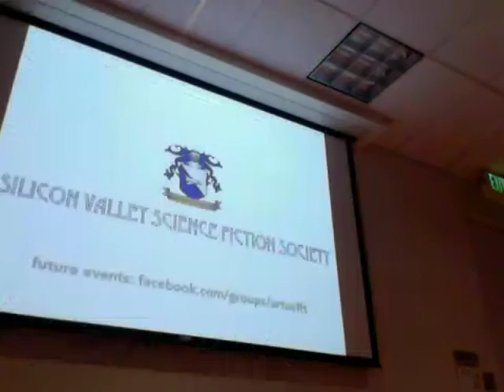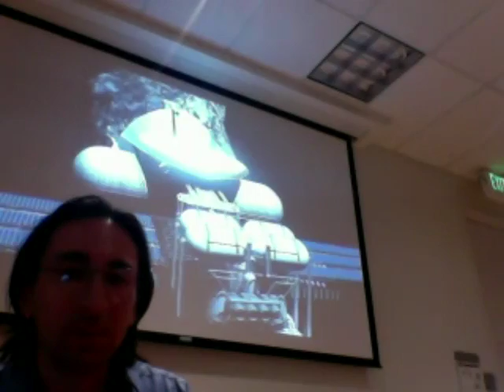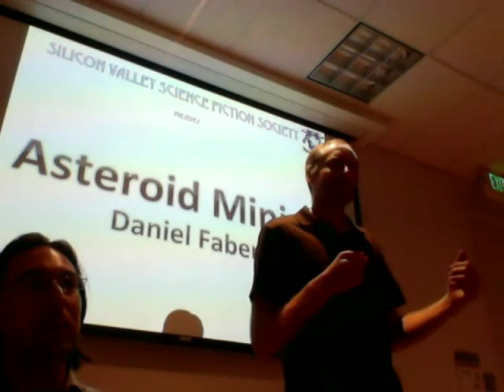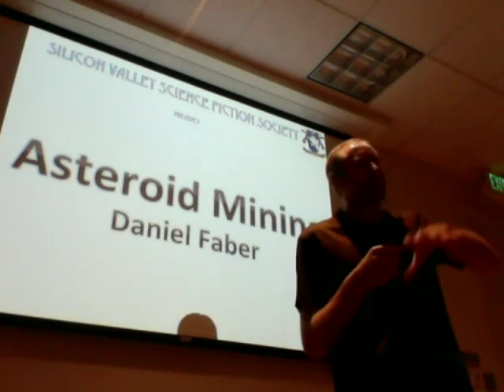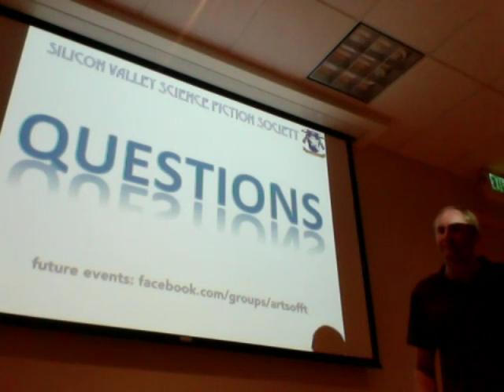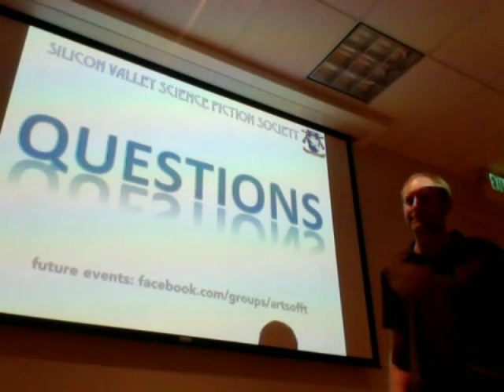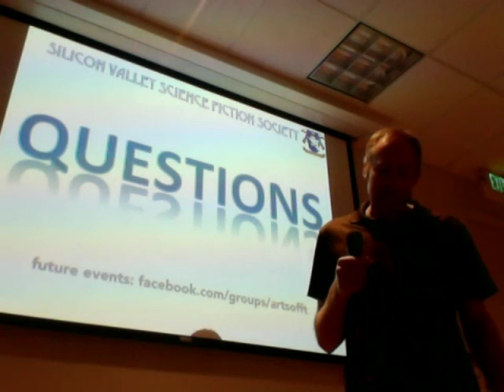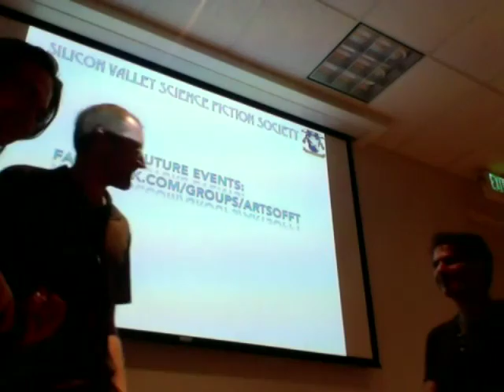ASTEROID MINING - Stanford Talk with Daniel Faber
Science Fiction Society of Silicon Valley and DJWziard
present:
Aug 17, 2016
Stanford Graduate Community Center
Daniel Faber - CEO of Deep Space Industries in special talk and Q&A